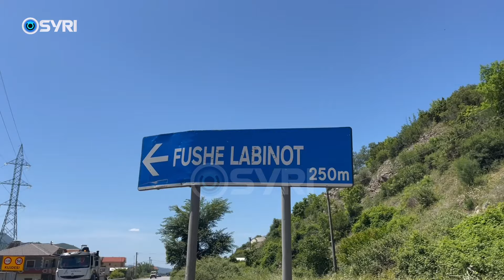Labinot Fushë, banorët të zhgënjyer: Bashkia nuk po investon, s`kemi rrugë dhe kanalizime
Prisnin që nën administrimin e Bashkisë të kishin më shumë investime dhe vëmendje, por 10 vjet pas reformës territoriale banorët e Labinotit Fushë në Elbasan ndihen të zhgënjyer. Ata thonë se nuk është investuar në infrastrukturë, kanalizime ndërsa tregojnë se ndërtimi i rrugës  Elbasan-Qafë thanë po u dëmton kanalin vaditës.